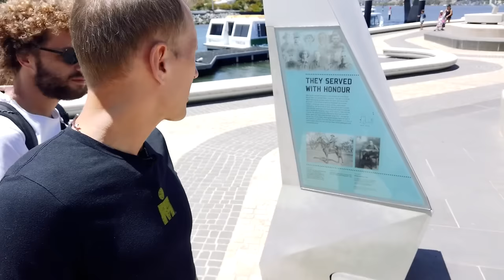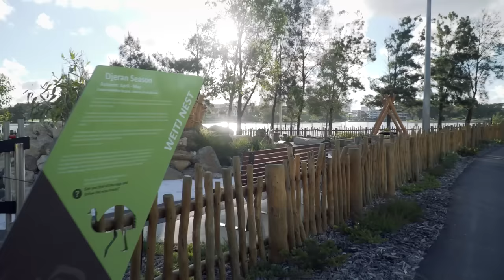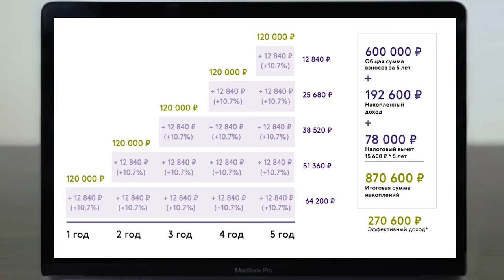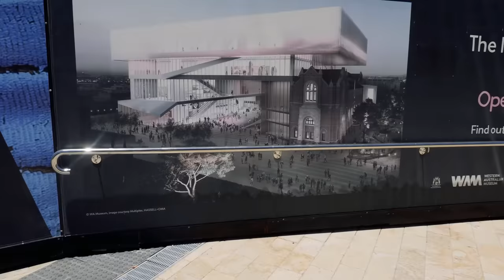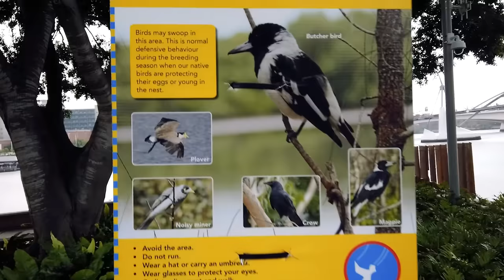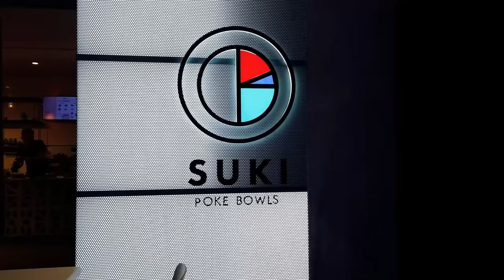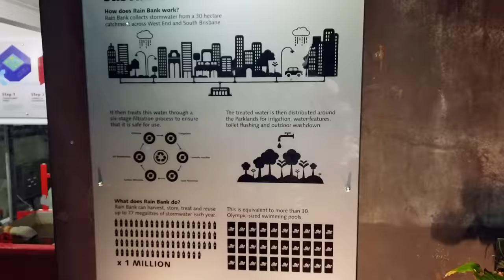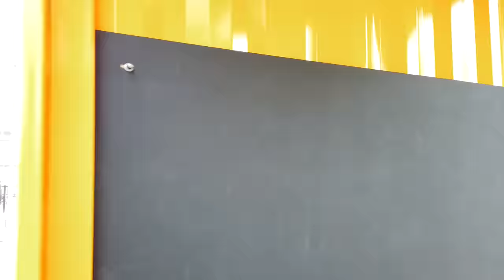Городская эволюция в Австралии: комфорт, доступный каждому | Большой ролик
Мы отправляемся в путешествие по городам Австралии. Добро пожаловать в Перт и Брисбен!

Австралийские города регулярно попадают в различные рейтинги по качеству жизни. Страна заслуживает внимание с точки зрения городской среды, урбанистики, экологии и общественного транспорта. Крутые стадионы, одна из лучших набережных мира, правильные детские площадки и общественные пространства, которые нам и не снились… Давайте посмотрим, почему в Австралии жить хорошо!